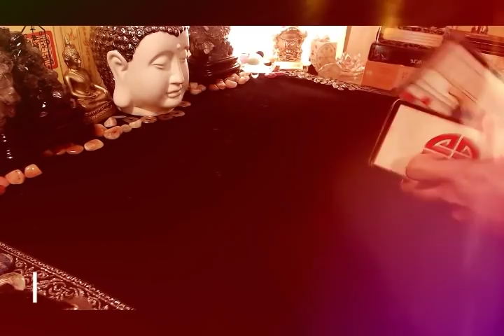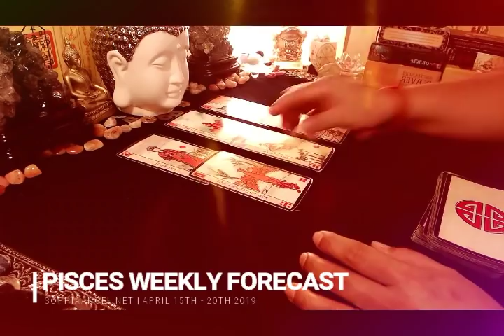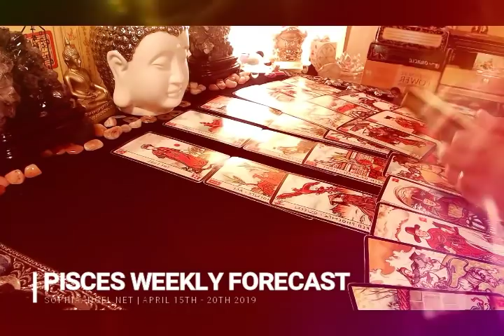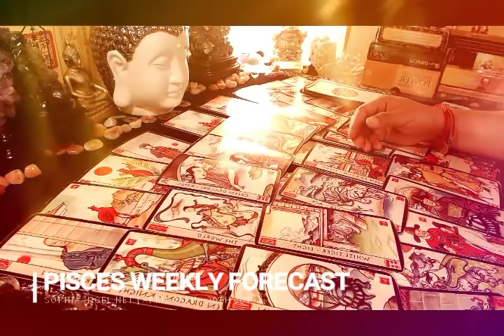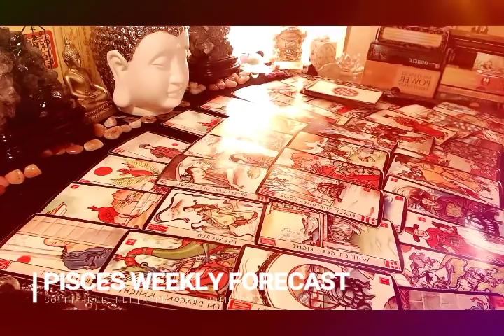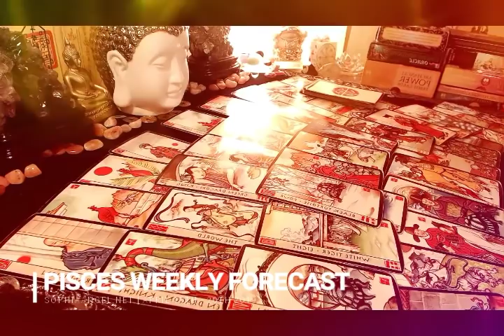PISCES WEEKLY FORECAST GOOD NEWS BY THE END OF THE WEEK